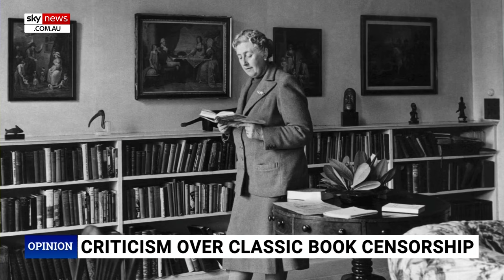'Product of its time': Sky News host slams classic book censorship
Sky News host Caleb Bond has questioned why classic books are being censored all of a sudden, arguing that they should remain unchanged.

Mr Bond’s remarks come after France's new Culture Minister Rachida Dati used her first session before parliament to denounce the 'woke' culture censoring classic works by Agatha Christie.

Terms like "Oriental," "Gypsy" and "native" have been removed from the latest prints in both English and French.

Ms Dati said, "we have to respect the freedom of creation".

Mr Bond claimed that the classic books are a “product of its time”.

“Why can’t we just accept that things were a product of their time,” he said.